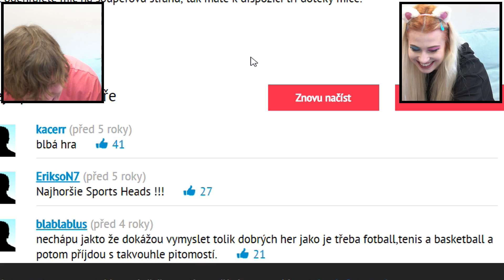ŠPORTOVÝ DUEL! - Zika vs. FiFqo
DO BOJA!

151